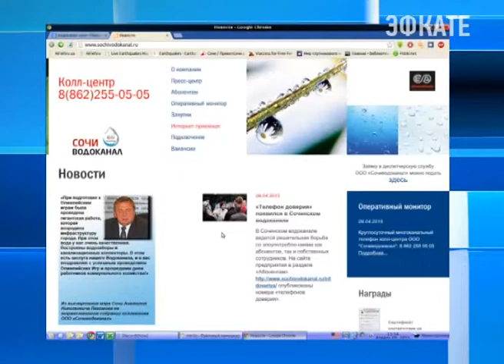«Телефон доверия» появился в Сочинском водоканале Новости 24 Сочи Эфкате